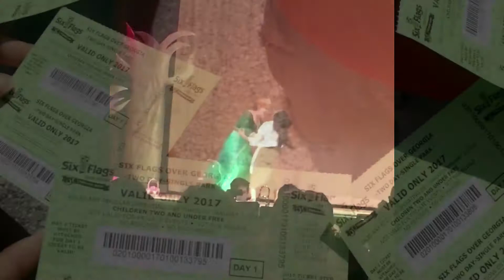Graduation is Here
Okay, so my sister is graduating but not actually moving away...for right now. the thing that kills me the most is that I won't have any classes with her next year, she won't be my partner in crime, I won't get to call her "sister !!" every day because she'll be in college or if not at fau then at work & by the time it all dies down she's gonna be moving out, going to uf & doing greater things in life. it's like I won't see her anymore at family gatherings, school, or even at home. ugh someone help me because I'm tearing up while typing this :(
okay yeah, I'm super duper proud of this girl because I love her & watching her grow into this adult is just amazing & honestly she's become my role model. I love her with all of my heart & I don't ever want to lose this bond I have with her & now I'm stuck in high school without my sister by my side. I can't imagine what it's going to be like without a little of Jessica